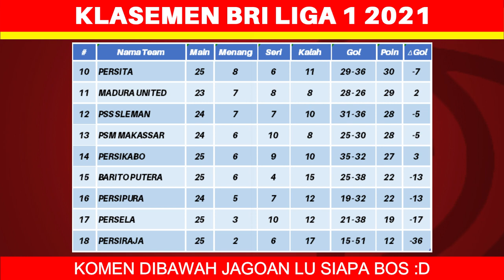Hasil Liga 1 Hari Ini - Persib vs PSIS - Klasemen BRI Liga 1 2022 Terbaru - Pekan ke 25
Hasil Liga 1 Hari Ini - Persib vs PSIS - Klasemen BRI Liga 1 2021 Terbaru - Pekan ke 25

Berikut hasil liga 1 hari ini selasa 15 februari 2022:
Persib 0-0 PSIS
Persita 0-2 Arema FC
Persikabo 3-0 PSM